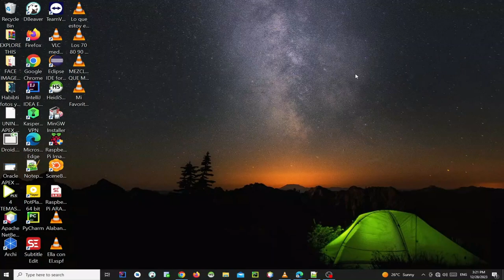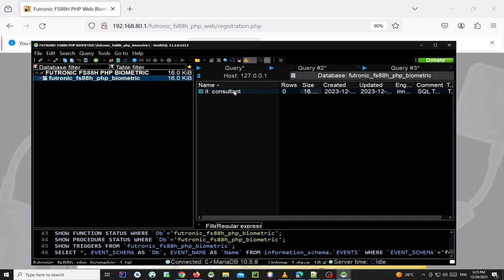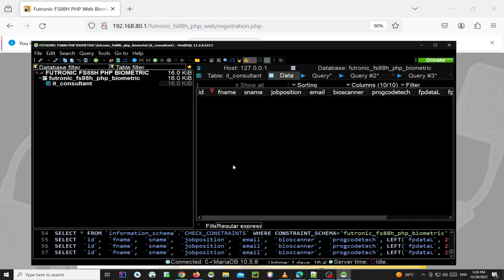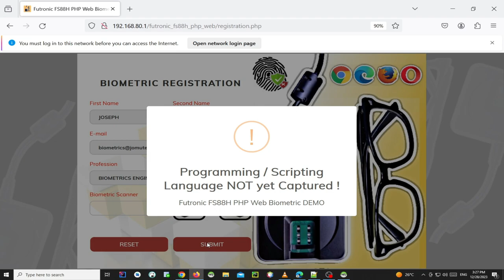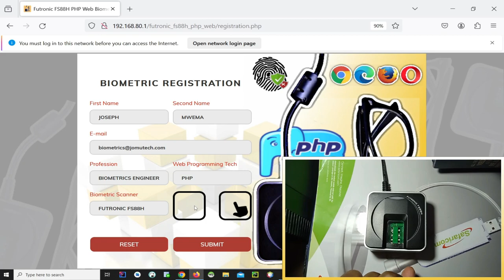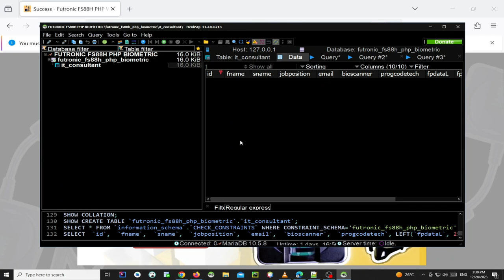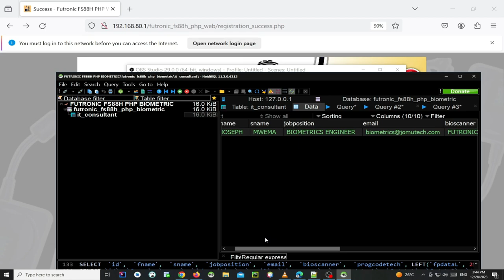Futronic FS88H PHP Web Biometric Integration - PART 1 User Registration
This is a Video Demo for Futronic FS88H PHP Web Biometric Registration.
A Futronic Biometric Scanner of Model NO. FS88H is used for this PHP Web Biometric integration.

PORTUGUÊS:
Este é um Demonstrativo em Vídeo para o Registro Biométrico Web PHP com o Futronic FS88H.
Um Scanner Biométrico Futronic do Modelo Nº FS88H é utilizado para esta integração Biométrica Web PHP.

ESPAÑOL:
Este es un Demostrativo en Video para el Registro Biométrico Web PHP con el Futronic FS88H.
Se utiliza un Escáner Biométrico Futronic del Modelo Nº FS88H para esta integración Biométrica Web PHP.

FRANÇAIS:
Voici une démonstration vidéo pour l'enregistrement biométrique Web PHP avec le Futronic FS88H.
Un scanner biométrique Futronic de modèle N° FS88H est utilisé pour cette intégration biométrique Web PHP.

Chapters:
00:00 Introduction
00:04 Futronic FS88H Biometric Scanner
00:08 Starting Mozilla FireFox Web Browser
00:38 Registration and Authentication URL Links
00:43 Futronic Scanner MODEL NO
01:18 User Registration GUI
01:43 Database Back-End before User Registration
01:57 SQL Table Column Data Fields
02:43 Enrolling User
04:20 Enrolling Finger 1
04:58 Enrolling Finger 2
05:30 User Saved Successfully
05:50 Reviewing Database after User is Registered
05:54 Saved User in MariaDB SQL Database
06:21 Outro! Gratitude and Appreciation

Joseph Mwema
Software Engineer
Jomutech Systems